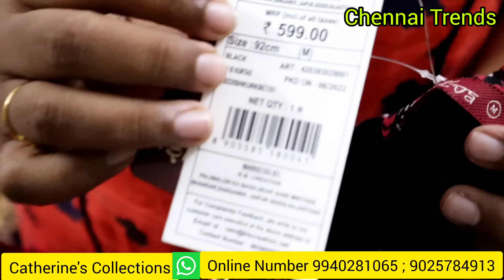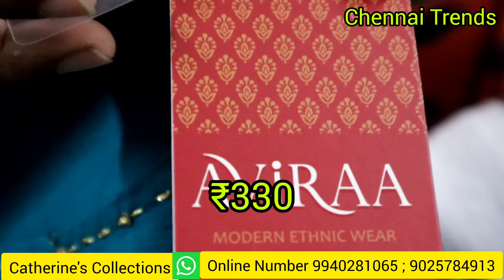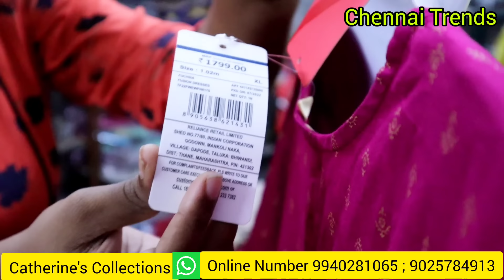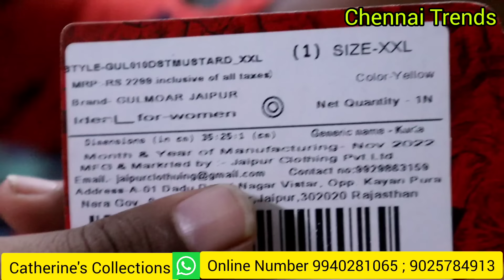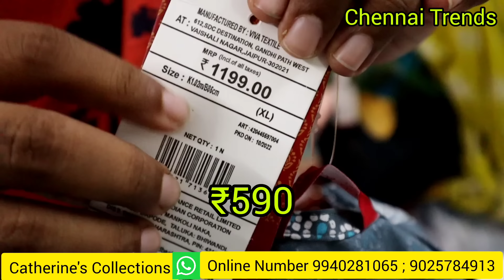Avaasa kurtis இவ்ளோ-rate கம்மியா|3kurtis499rs semma combo offer|avaasa ajio branded|Free shipping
Shop Name : Catherine's Collections
Shop Address : No: 41, Venugopalapuram, Nanganallur,
chennai - 600114
Shop Location :
Catherine's Collections
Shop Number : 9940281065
WhatsApp online number 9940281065 ; 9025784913
Shop WhatsApp Group Link :
Kurtis Group :

Shop timings : 11 to 8
Customers call and come